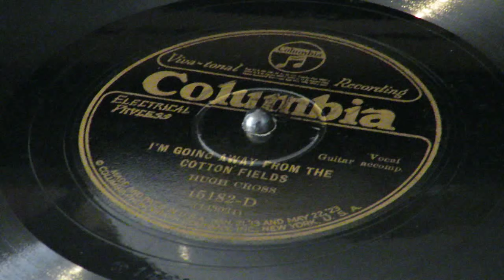«I'm Going Away From The Cotton Fields» - Hugh Cross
Columbia 15182-D
Hugh Cross, vocal and guitar
Atlanta, GA.  April 7, 1927